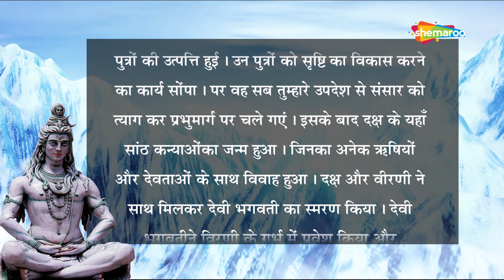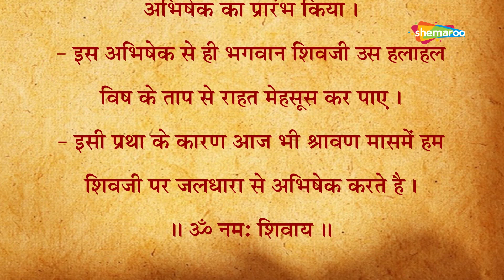Shravnmas Mahima Day: 16 | नित्य पंचांग | श्रावण मास का महत्व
Shravan Month Importance | Shiv Mahima | Shiv Puja
Shravan Day: 16